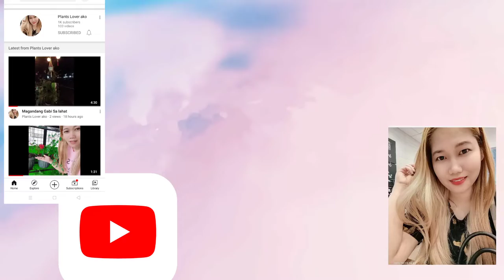It's a pRank but I'm happy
but I'm thankful for those who stays connected in me Thank you guys